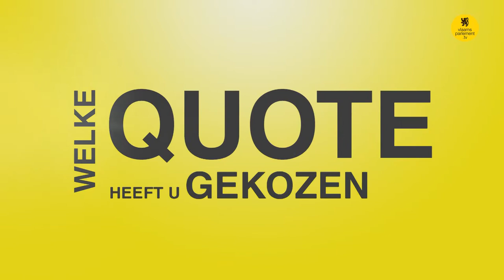100 kandidaten: Dorien Cuylaerts (N-VA)